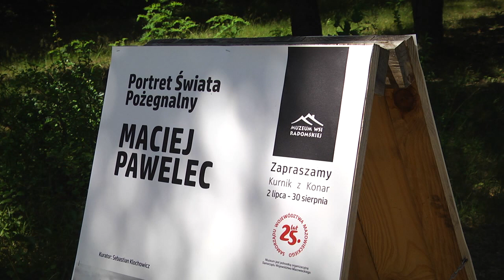Portret Świata Pożegnalny w Muzeum Wsi Radomskiej